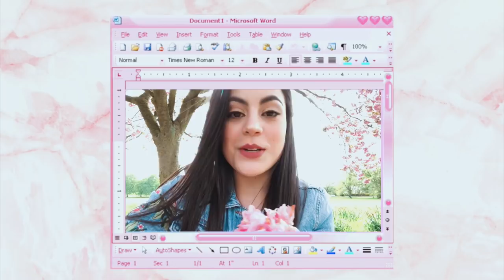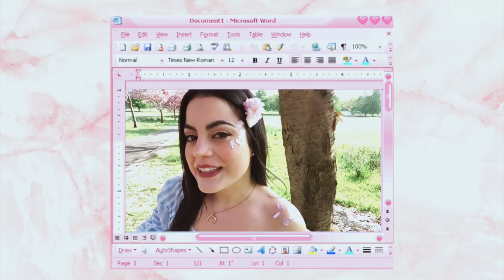IDEAS FOTOS CON FLORES - Miss Ojos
Hola bebes! En este video les estaré compartiendo 4 tips, trucos e ideas que puedes hacer en cualquier lugar con flores.
Estos tips son cositas simples que te pueden ayudar a a transformar una fotico normal en algo mas cool y unico. Espero que puedas poner estos consejitos en practica y Taggeame! Amo ver lo que haces!